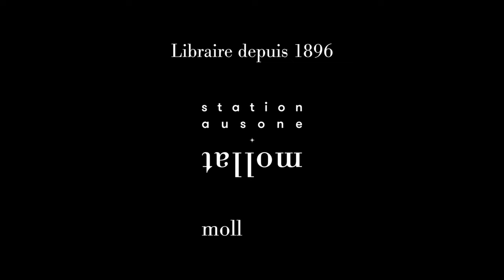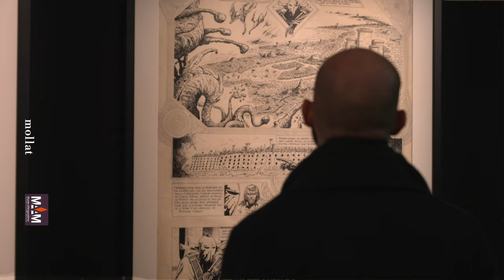Angoulême 2023 - Les six voyages de Philippe Druillet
A l'occasion de la 50ème édition du Festival International de la BD d'Angoulême 2023, Laurent Duroche et Jean-Baptiste Barbier nous présente l'exposition "Les six voyages de Philippe Druillet"